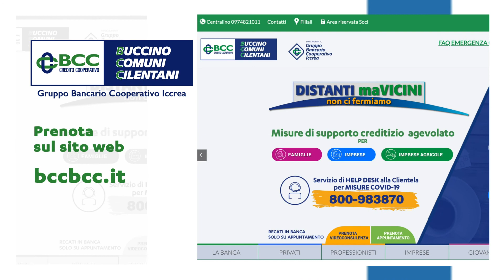Il nuovo servizio di Help Desk per le Misure Supporto Creditizio Covid19. Chiama l'800 98 38 70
Distanti ma Vicini, ora anche con un numero telefonico dedicato per supportare i Soci e Clienti. Con l’attivazione di un servizio di Help Desk la BCC Buccino Comuni Cilentani ha inteso rispondere ad un’esigenza informativa del territorio e della propria clientela rispetto a tutte le misure straordinarie messe in campo per le famiglie e le imprese al fine di fronteggiare le conseguenze economiche derivanti dall’emergenza sanitaria Covid19.

Le finalità del servizio mirano a soddisfare le seguenti esigenze:

– Offrire al cliente uno SPOC (singol point of contact) per la emergenza;
– Guidare il cliente alla navigazione sul sito WEB
– Offrire spiegazioni e supporto alla predisposizione di una domanda;
– Veicolare eventuali necessità di consulenza e approfondimenti al gestore di competenza creando un appuntamento;
– Indirizzare le istanze verso le filiali competenti;
– Offrire le principali informazioni e soluzioni per le specifiche del cliente sulle misure economiche di emergenza covid19.

Il Numero Dedicato è 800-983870

Funzionamento della chiamata

Dopo il messaggio di ingresso effettuare la selezione:

– per avere informazioni riguardo alla sospensione delle rate dei suoi finanziamenti e mutui e per avere info su Finanziamenti ed Agevolazioni COVID-19 a sostegno di famiglie e imprese premere 1;
– per ottenere ogni altra informazione sulle iniziative richieste premere 2;
– per avere informazioni su propri investimenti e sul mercato finanziario premere 3;

Resta salva la possibilità di prenotare una videoconsulenza o prenotare un appuntamento in filiale dal sito

Distanti ma Vicini.
BCC Buccino Comuni Cilentani